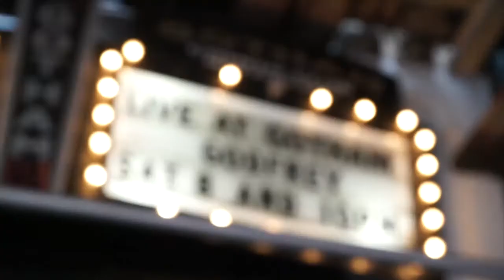Sports Lite with Mike Hall: Sitting Down with Godfrey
Actor and comedian - and former Illini football player - Godfrey sits down with Sports Lite.